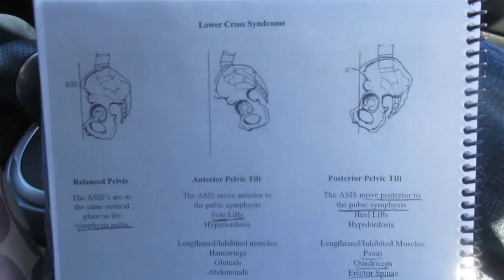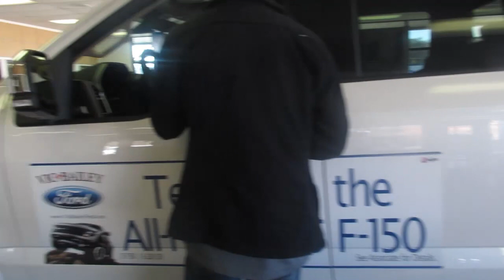GETTING A NEW CAR? │3•6•15 DAILY VLOG